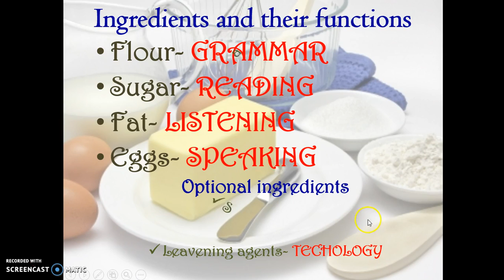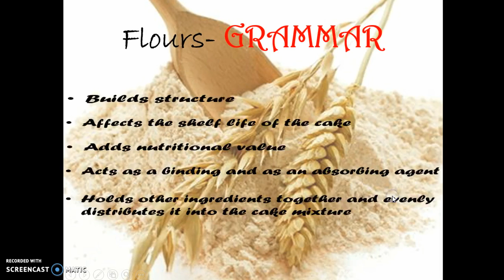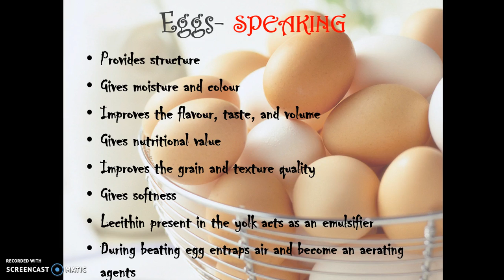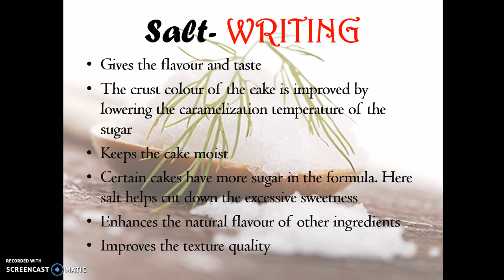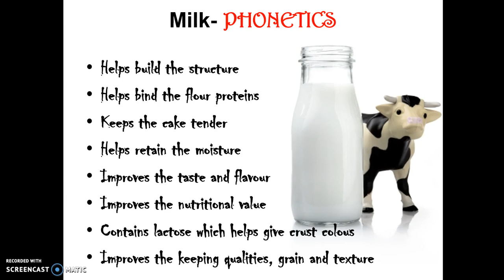Language is cake by Rosmery Ribera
This is a project done for the COURSERA "Teach English Now! Foundational Principles" offered by the Arizona State University.
Part of a 4-course series, the TESOL Certificate, Part 1: Teach English Now! Specialization